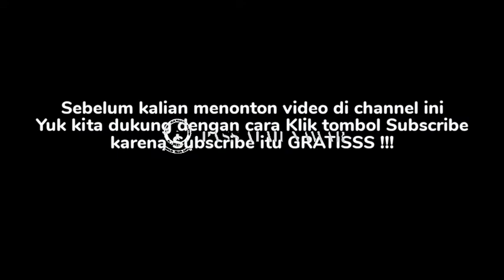H. MUNAWAR || CERAMAH ISRO MI'ROJ BUAT MELEK TENGAH MALAM LUCU BANGET DI KP PASIR MUNCANG CIKEUSAL